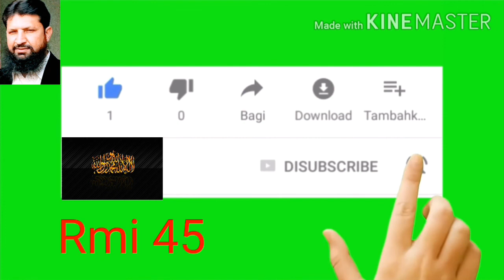Baldiyati election 2020-2021/voters statistics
Badiyatii election 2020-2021, voters statistics 2020, election commission of Pakistan 2020, how many voters can cast their votes, description of khawaja Sara voters in Pakistan, final electoral roll statistics,the election commission of Pakistan has released the data of the final electoral roll after the review of the electoral roll has been completed, please subscribe to our YouTube channel Rmi 45 watch more informative and educational videos.
The Election Commission of Pakistan has released the final voter lists showing 115,748,753 of registered voters in Pakistan.

According to ECP, there are 64,078,616 men, 51,667,599 women and 2,538 transgender voters in the country. The total registered voters in Punjab are 66,236,144, including 36,371,326 male, 29,862,932 female, and 1,886 transgender voters.

In Sindh, total numbers of voters are 24,351,681, which include 13,443,983 male, 10,907,267 female, and 431 transgender voters.

In Khyber Pakhtunkhwa, there are 19,533,964 voters in total, including 11,076,630 male, 8,457,201 female and 133 transgender. Total number of voters in Balochistan is 4,801,131, which include 2,753,946 men, 2,047,104 women, and 81 transgender.

In Islamabad Capital Territory, there are 825,833 voters, including 432,731men, 393,095 women, and seven transgender.

The final electoral rolls will be displayed in the offices of the District Election Commissioner or Registration Officers for public inspection from Monday. For the convenience of general public, the ECP has updated its 8300 Short Message Service so that they can check their voter registration through this service as per the final electoral rolls. Voters can get the details of their vote registration by sending an SMS containing their CNIC number on 8300.

Opposition parties not to be furnished NRO at any cost: Murad